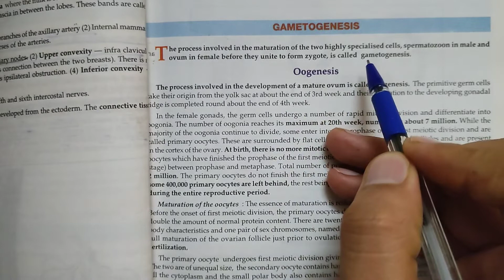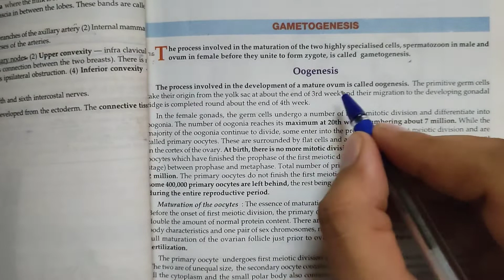OOGENESIS | GAMETOGENESIS | OBG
- Definition of Gametogenesis
 - Definition of Oogenesis
 - Follicle Development
 - Structure of Mature Ovum
 - Mitosis Stages

• I HOPE YOU GET UNDERSTOOD, IF YOU HAVE ANY QUERIES OR DOUBT THEN DROP A COMMENT IN COMMENT SECTION I WOULD LOVE TO ANSWER.